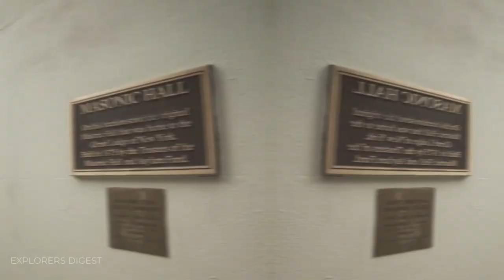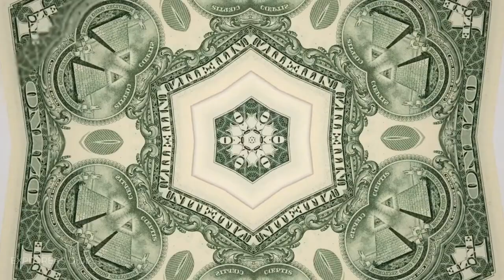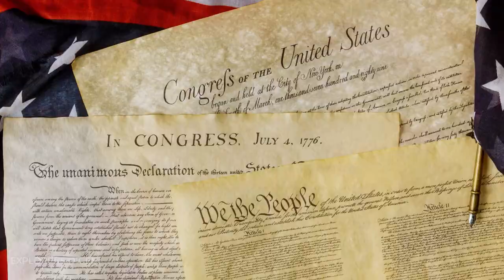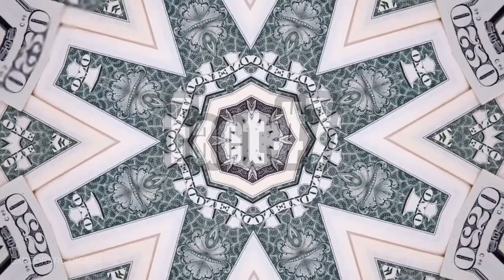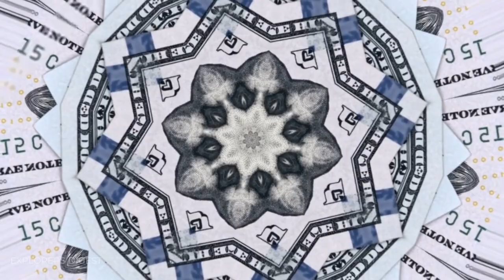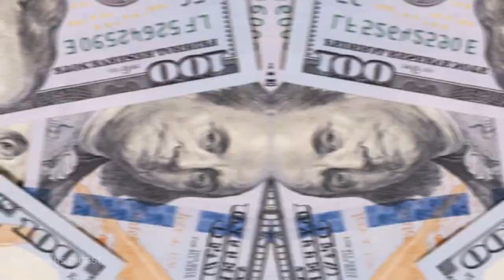Freemasons: The Rulers of the World? 12 Facts You Didn't Know | Explorers Digest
Delve into the enigmatic world of one of the most famous secret societies in history. Are the Freemasons the puppeteers of fate, holding untold riches, or the orchestrators behind major historical events? The whispers of their influence in the French and Russian Revolutions have echoed through time.
Join us as we unravel the mysteries embedded in the history of the Masonic Order. Though the exact answers may forever elude us, let "Explorers Digest" be your guide in lifting the veil of mystery. Prepare for a riveting exploration of 12 little-known facts that might just reshape your understanding of this secretive brotherhood.

💬 Suggest your favorite Person or Event (I’ll create videos for you!)

List of facts featured in this video:
0:00 Intro
1:37 The story of the founding of the fraternity
1:59 Freemason's code
2:30 Secret symbols
3:01 All-Seeing Eye
3:33 The masons signed U.S. Declaration of Independence
3:58 Outstanding Members
4:24 Statue of Liberty and the U.S. Capitol Building
5:08 Satanism charges
5:24 World Government
6:06 Conspiracy theories
6:38 Architects of the French, the American, and the Russian Revolutions
7:04 Covid-19